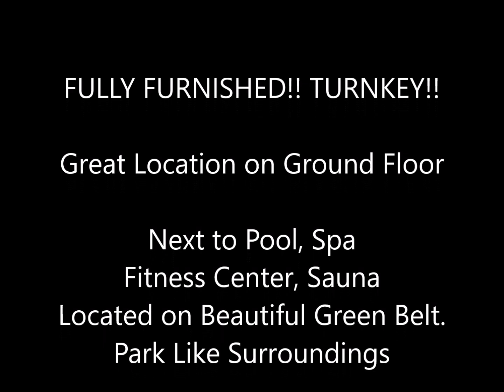The Signature Scottsdale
FULLY FURNISHED!! TURNKEY!! This has to be the BEST Location in Signature!! Ground Floor, right next to Pool, Spa, Fitness Center, Sauna, and on a Beautiful Green Belt. Park Like Surroundings right off your Patio!! Primary Bedroom with door leading out to Patio with Two Closets with Lots of Storage Space. The Beautiful Kitchen has newer Counters and Appliances. Full-Size Washer and Dryer are right off the Kitchen! Signature is Centrally Located with Restaurants and Shops within Walking Distance. Resort Style Complex! Lots of extra Parking.